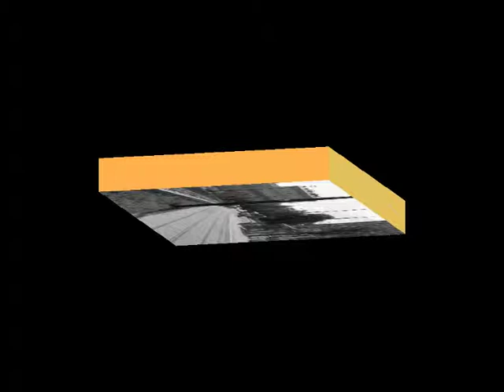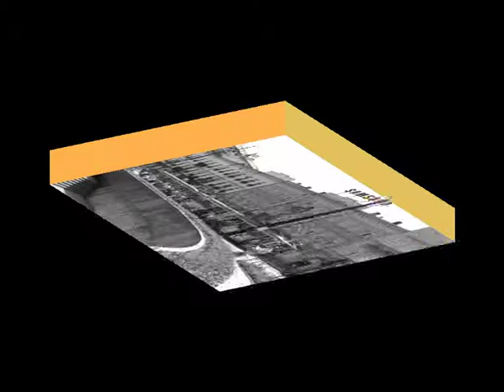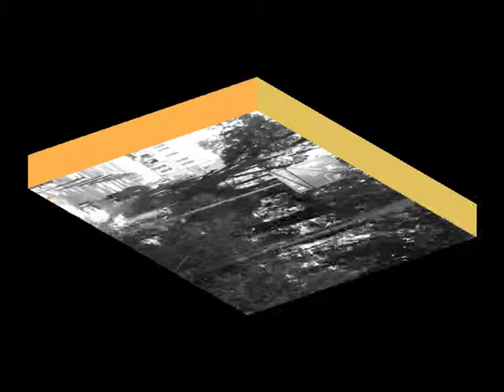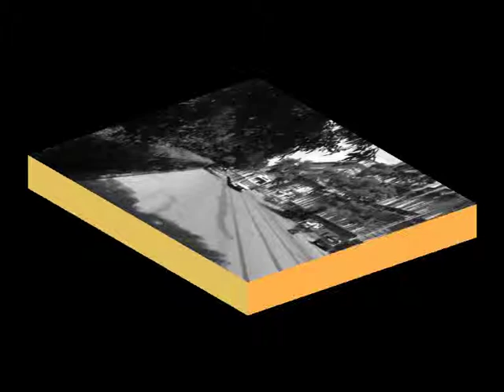Tramwaje w Krakowie oraz inne rytmy miasta cz.1/1